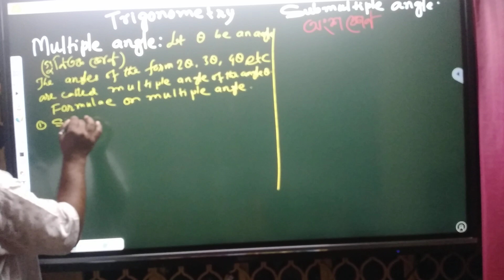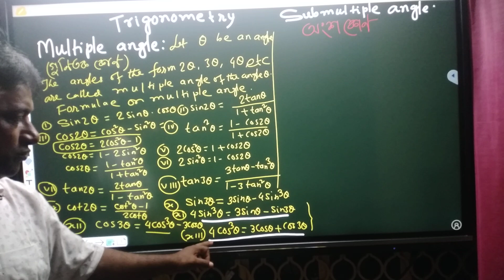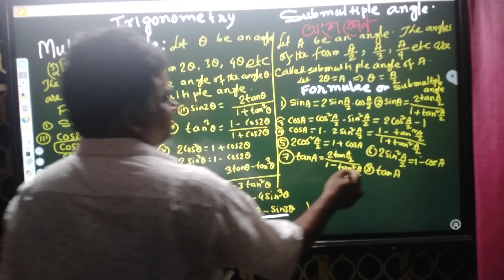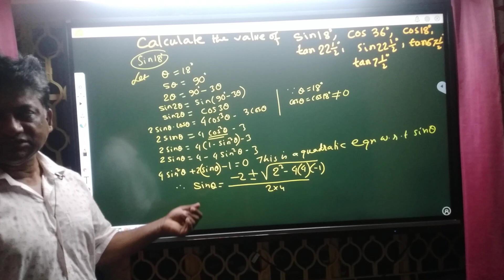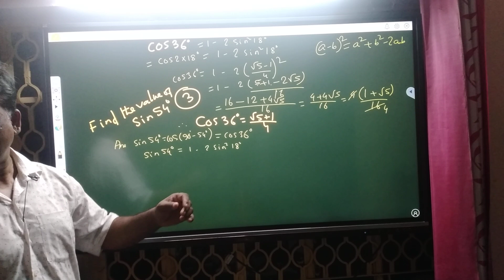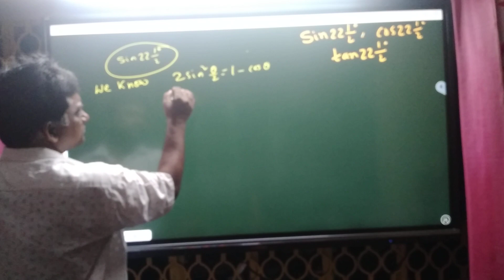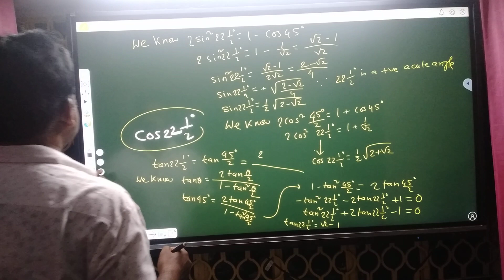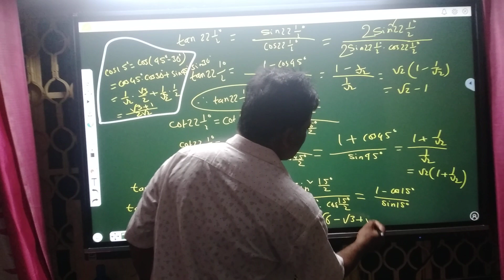SUBMULTIPLE ANGLE 11SCIENCE PART 1